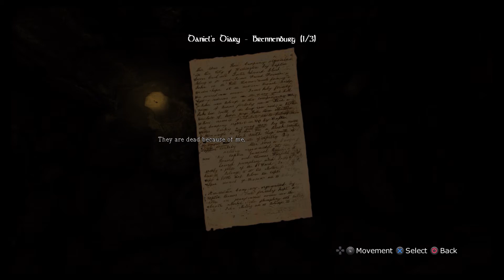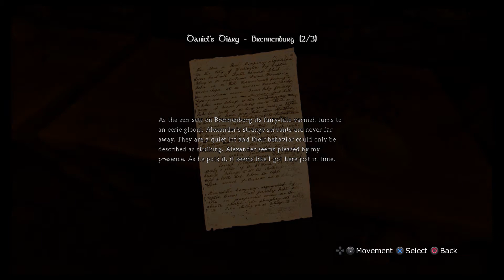WE OUT HERE... Amnesia The Dark Descent ep 8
we are really getting the hang of this game now. What else is waiting for us around the corner ?